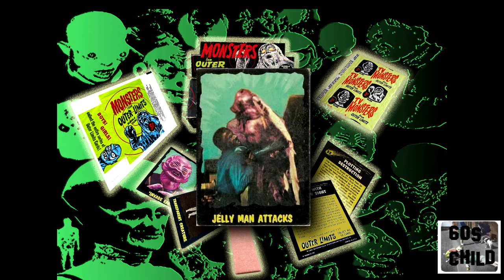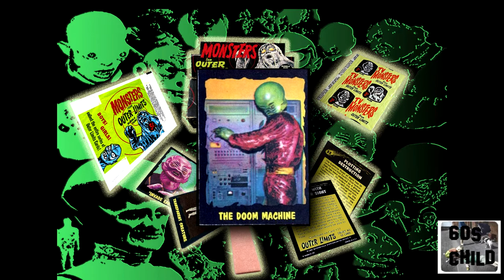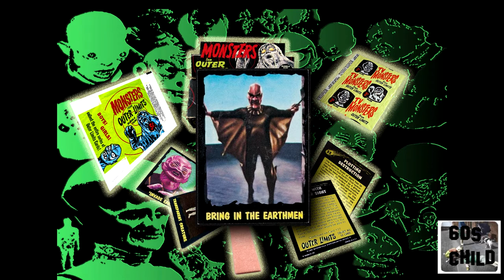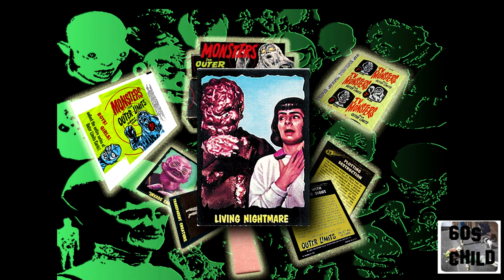Outer Limits 1960s Bubble gum cards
Fantastic monsters from a cult tv show  what more do you want?
these cards are a favourite with collectors, produced by Topps and released in 1964 . Did you collect em?